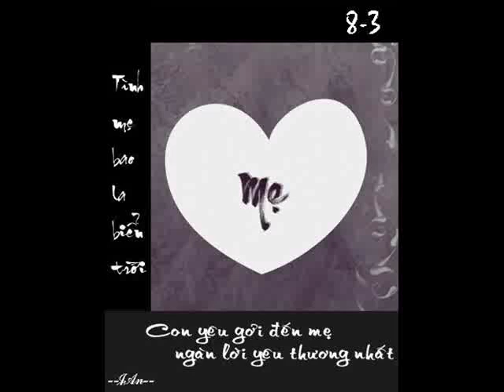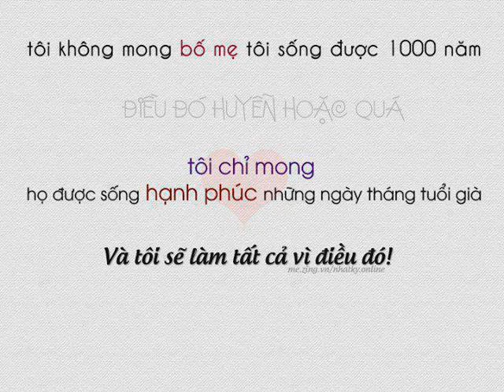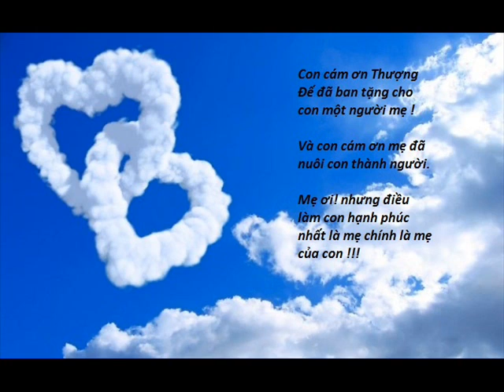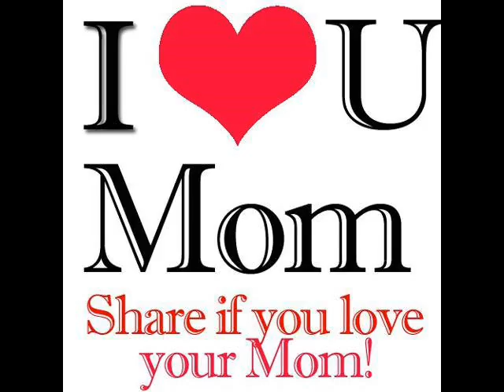Tặng người tôi yêu!!!